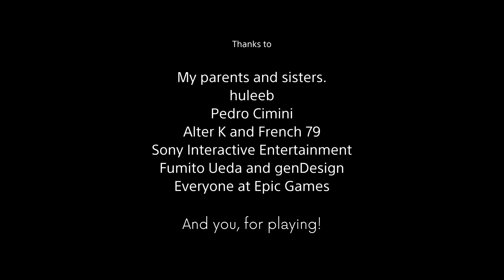Interaction Isn't Explicit。Part 2 (No Commentary)